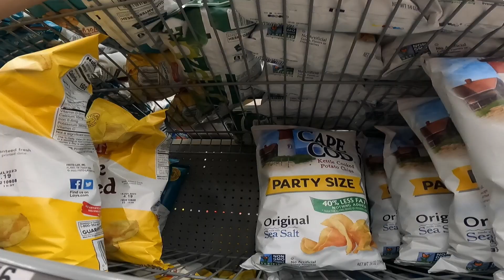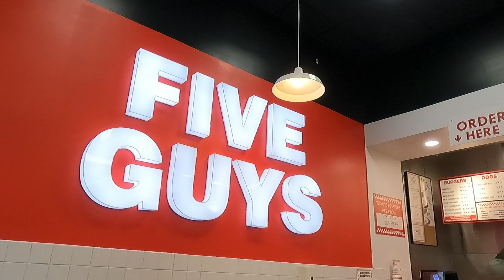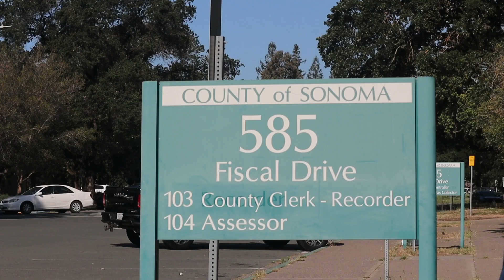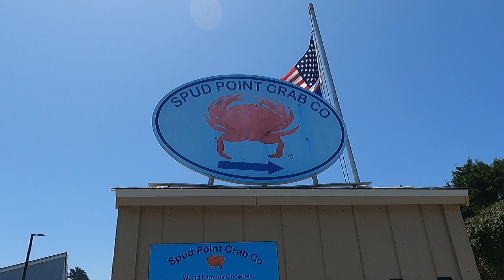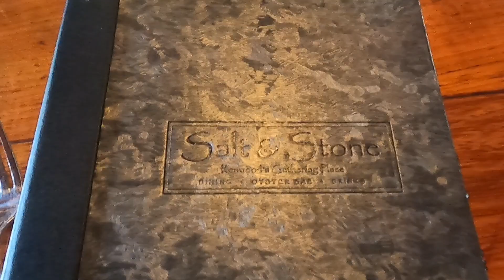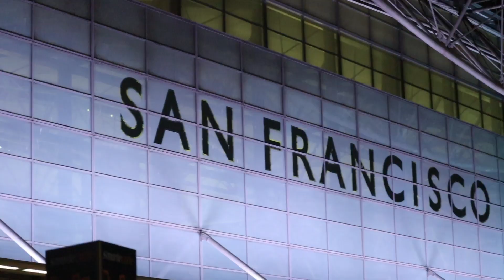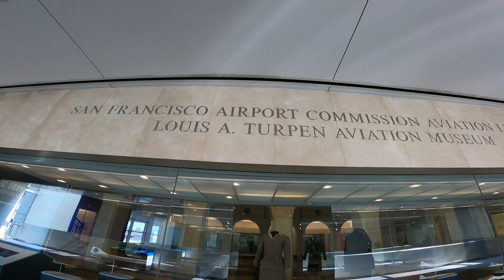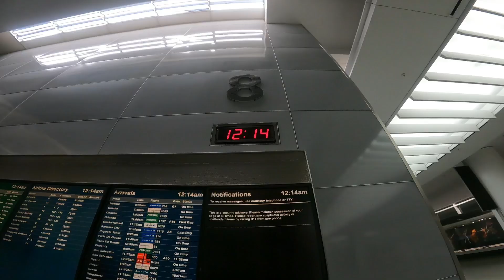Almost got stranded in the US | Sis got married | Quick US Trip 2023 pt2 (RAW VLOG)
We almost got stranded in the US and we slept in an airport for the first time in our life. What an experience. Nonetheless, this trip was fun.